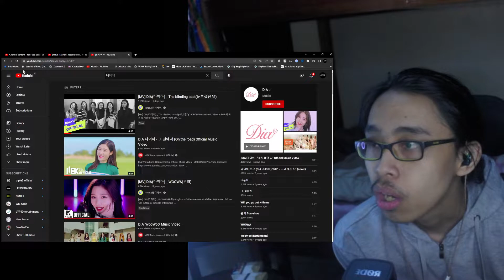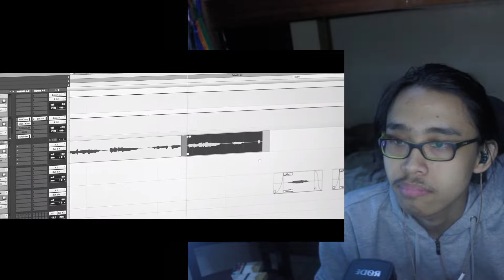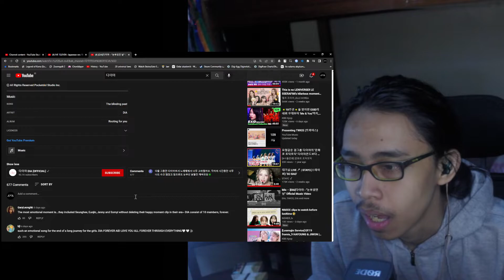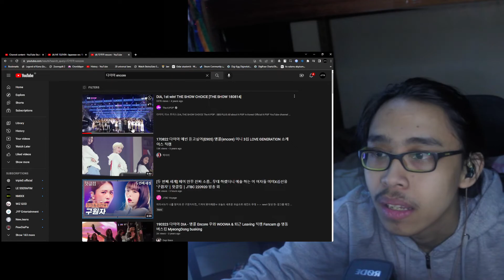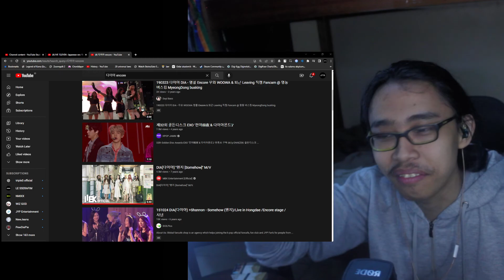[MV] DIA(다이아) _ The blinding past(눈부셨던 날) Genuine Reaction! GODSPEED!